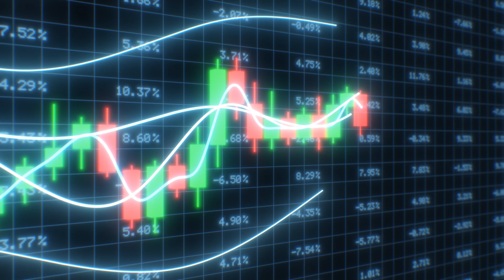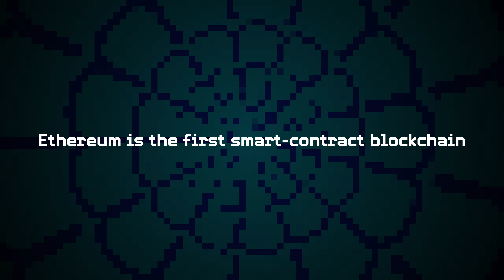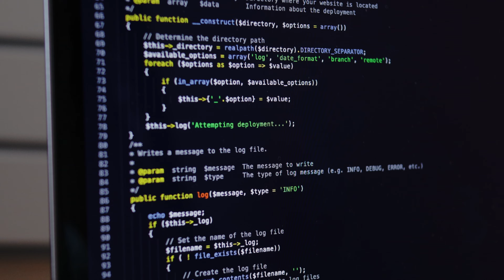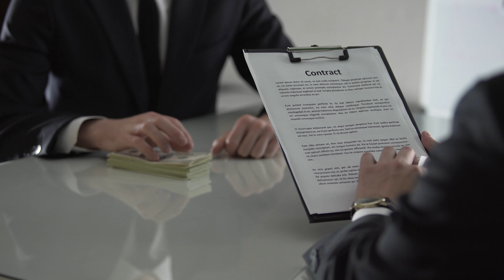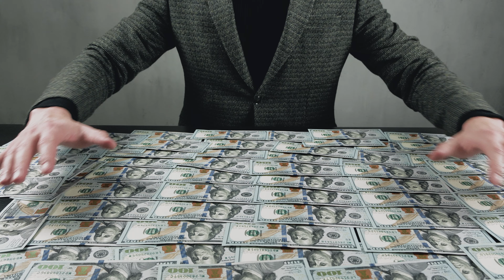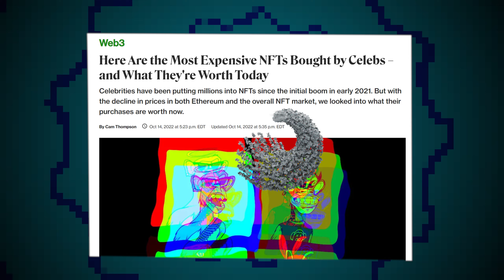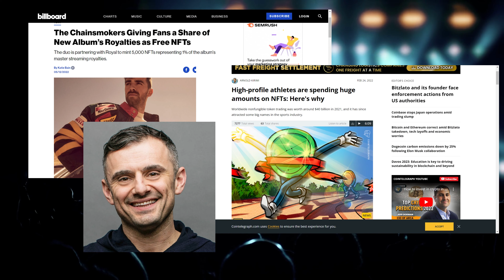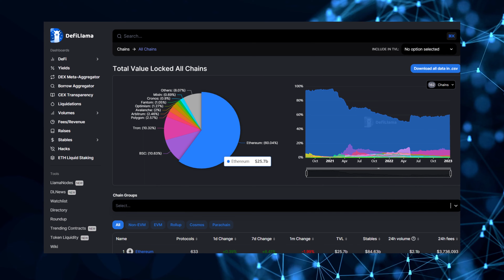What Is Ethereum? Ethereum Explained, Simply | Crypto for Beginners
What is Ethereum and how did it become the second-biggest cryptocurrency? In this video, we'll teach you everything you need to know, from what's the difference between ETH the investment and Ethereum the blockchain, to what are NFTs and smart contracts. And of course, the update on Ethereum 2.0.

What is Ethereum? Ethereum is the #1 DeFi blockchain because of its flourishing ecosystem filled with Decentralized Applications (dApps), and it still reigns over other Layer 1 Blockchains like Solana, Cardano, and Avalanche. And if you don't know what any of this means, this video explains it perfectly for beginners!

Welcome to Web 3 World, the #1 crypto education channel to learn about the fast-paced world of Cryptocurrencies and Blockchains! We created this channel to help you understand the shift from the traditional web2 internet of today to the web3 internet of the future.

Chapters:
00:00 What is Ethereum?
01:56 What are smart contracts?
04:42 What's DeFi?
06:45 What's an NFT?
09:00 The Merge Explained (ETH 2.0)
09:53 The Future of Ethereum (Roadmap)